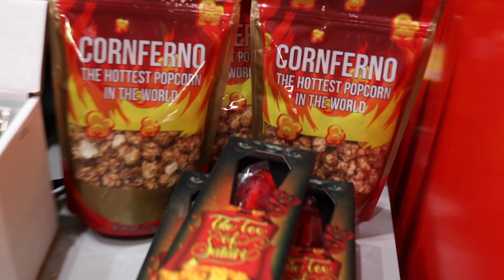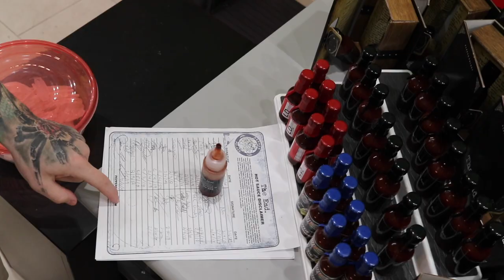CRAZY SPICY HOT SAUCE TASTE TEST WITH MY DAD (vlog 61)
Well guys I am at it again, we were supposed to go film at Pet Kingdom in San Diego, but we thought the baby was getting sick so we went home early. This video still came out pretty funny! let me know what you think!

FOLLOW PEPPER PALACE ON INSTAGRAM!

ANDYGABBS

ANDYGABBS